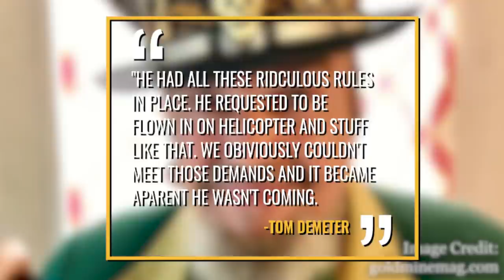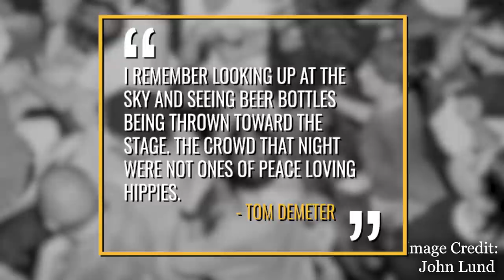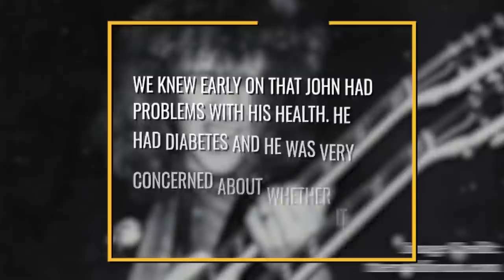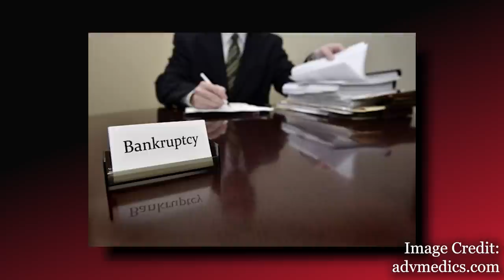Rush: Why the Band's First US Gig Was a Disaster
Rush: Their disastrous first US Concert

Rush would play their first show in America in May of 1974 and from start to finish it was an absolute disaster. Following the show, new laws had to be passed to better control concerts and the promoter would lose his shirt declaring bankruptcy. On top of that several fans would end up in the hospital due to drug overdose . Today, let’s explore what happened in today’s video

The Northside Drive-In near Lansing, Michigan would host the state’s version of Woodstock. Advertised as a 12-hour festival It would be headlined by Dr. John who would appear alongside an up and coming Canadian band named Rush. It would be Rush’s first American show & also on the bill was a Beatles Cover band and a group called the Cosmic Beam Experience, which as the name suggested was a light show
Organizers expected upwards of 30,000 people to attend the festival and it was going to be so grandiose that a documentary would made chronicling the event.
Ahead of the festival though, residents voiced their concern to both festival organizers and the municipal government with almost 100 members of the public inquiring about issues such as traffic safety, noise and other logistics. The concerned citizens even attempted to get an injunction against the event, but it failed.. Bruce Angell, a former police chief who was the head of security for the event was quoted by the Clinton County News as telling the concerned citizens.  "I don't think this is going to be like the Huns coming in,"
While 6,000 tickets were sold, estimates varied about how many people actually attended. I’ve seen estimates range from 1300 to 2,000 people & the low attendance could be mostly blamed on Inclement weather
To make matters worse the headliner Dr. John failed to show up after concert organizers couldn’t meet his demands. The Lansing State Journal in 2010 interviewed promoter Tom Demeter who stated &I quote  "He had all these ridiculous rules in place. He requested to be flown in by helicopter and stuff like that. We obviously couldn't meet those demands, and it became apparent he wasn't coming." In the same interview Demeter would also admit that back in those days if musicians wanted to get out of a concert they would simply make ridiculous demands that couldn’t be met and that’s exactly what happened in this case.
The New York Dolls would end up replacing Dr. John as the headliner and the audience weren’t fans of every group on the bill with Demeter revealing in the same paper how the crowd turned on cosmic beam experience saying “ i remember looking up at the sky & seeing beer bottles being thrown towards the stage. The crowd that night were not ones of peace loving hippies.” The same article interviewed a student who was hired by a non-profit group to film the festival for Detroit public access TV who claimed he couldn’t film the new york dolls because at that point in time they were under a recording contract. Turning now to Rush.
At this point in time the band  hadn’t signed to mercury records and Neil Peart hadn’t yet joined teh band. John Rutsey was the drummer and there wasn’t actually much written about the actual Rush performance with the exception of one attendee saying and i quote “all i remember is there was a lot of hair.”  with another attendee simply remembering and i quote “it was loud.” No setlist exists from that concert and for years it was debated online exactly what Rush’s first American concert was. News reports following the failed festival focused little on the musical acts and more on the 4 drug overdoses that happened with one victim being a 16 year old boy. Thankfully  no deaths would be reported at the festival
Approximately 3 months  after Rush’s first US concert  John Rutsey would be fired from the band with guitarist Alex Lifeson telling Loudersound in 2016
. "We knew early on that John had problems with his health," "He had diabetes, and he was very concerned about whether it would be manageable for him on the road. We used another drummer, Jerry Fielding, and then John came back for a month of club shows. But that was it for John. We had to fire him." He would end up being replaced by Neil Peart & Peart would play his first show with Rush almost four months after the Lansing show in August of 1974 in Pittsburgh
Following the failed festival Dewitt and